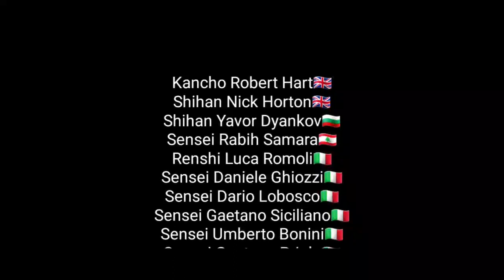WJJF International Stage 2022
IL GIORNO DELLA RINASCITA: dopo quasi 2 anni di fermo dovuti al Covid, il JU JITSU CENTRE ITALIA non è solo rinato, è cresciuto ed è diventato GRANDE. Soprattutto perché i gruppi da cui è formato sono guidati oltre che da dei grandi Maestri da PERSONE per bene.

L’unione fa la forza si dice, noi diciamo che è l’unione e gli ideali comuni che fanno la forza.

STAGE INTERNAZIONALE con ospiti e Maestri d’eccezione:

Kancho Robert Hart , Shihan Nick Horton , Shihan Yavor Dyankov  e Sensei Rabih Samara

I Sensei Luca Romoli, Sensei Dario Lobosco e Sensei Daniele Ghiozzi, con l’aiuto di molti loro allievi, sono riusciti ad organizzare un evento (a dire di tutti i partecipanti e spettatori) davvero bello. Ottimo seminario tecnico, ottima organizzazione e anche divertente per i più piccoli (e non solo per loro). Hanno preso parte allo Stage tutti i Sensei del JJC ITALIA: Sensei Umberto Bonini (JJC Massa), Sensei Gaetano Priolo (JJC Massarosa), Sensei Gaetano Siciliano (JJC Milano ) e Sensei Mattia Grasso (JJC Collesalvetti)

120 sono stati i partecipanti, con una piccola rappresentanza proveniente dal Libano, attivi su 300 mq di suddivisi in quattro zone.

Lo stage è iniziato alle 9:00 per i Senior che si sono allenati fino alle 10:30 senza pause. Alle 10:30 si sono arrivati gli Allievi junior.
Divisi in 2 tappeti senior e 2 tappeti junior, le lezioni sono andate avanti per altri 45 minuti, dopo i quali tutti gli atleti SENIOR si sono gemellati singolarmente con gli atleti JUNIOR, un adulto con un bambino.
La parte finale non vi verrà raccontata, vi basti sapere che è stata EPICA .
Tutti gli atleti entusiasti per la bella giornata, tutti i genitori felicissimi di vedere che i propri figli si divertono, imparano e soprattutto sono in buone mani, i Sensei euforici per la riuscita dell’evento e della buona partecipazione, gli ospiti internazionali felicemente impressionati dall’affetto e dall’affiatamento del gruppo.
Da sottolineare che a fine cerimonia di investitura Kancho Robert Hart ha consegnato nelle mani del Sensei Luca Romoli il Certificato di Incarico di rappresentanza, per l’anno 2022/2023, in Italia della WJJF.
Il Sensei Romoli ha voluto che il riconoscimento venisse consegnato anche “virtualmente” ad ogni Maestro di Dojo del Ju Jitsu Centre Italia.
Una sensibilità che pochi avrebbero avuto, un’onesta intellettuale che nessuno nel passato avrebbe mai neanche pensato.
Infine con grande sorpresa e commozione il Sensei Luca Romoli è stato insignito dal presidente della World Ju-Jitsu Federation UK CIC di Liverpool del titolo di RENSHI (Senior Expert Teacher).
Un ringraziamento a tutti i partecipanti, a tutti gli spettatori, a tutti i Maestri del JJCI e a tutti gli Ospiti Internazionali.
Grazie anche al Presidente dello CSEN di Pisa Patrizia Carli per il sostegno, la presenza e le belle parole indirizzate alle nostre persone. Grazie davvero a tutti.

SIAMO RINATI E SIAMO DIVENTATI GRANDI.